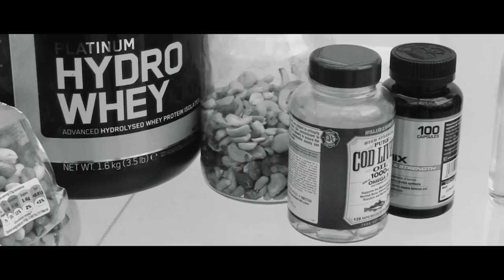Jeets - Back Boy [Official Video]